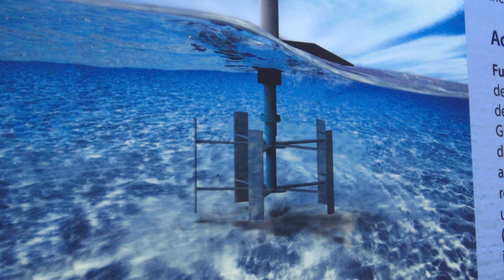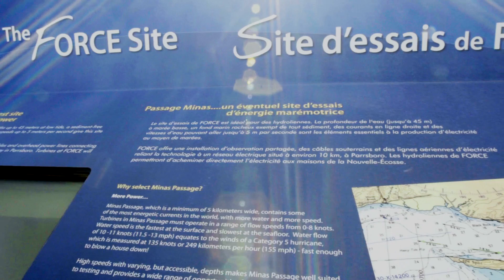FORCE: The Story of In-Stream Tidal Energy Technology in the Bay of Fundy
The Fundy Ocean Research Center for Energy (FORCE) — made up of public and private developers, regulators, scientists and academics — has been busy testing four subsea turbines (that operate somewhat like underwater windmills) at its demonstration facility in the Minas Passage, 10 kilometres west of Parrsboro, Nova Scotia since 2009.

"The Bay of Fundy is the best tidal power energy site in the world, both because of the amount of water and how fast it goes. 160 billion tons of water flow through the Bay of Fundy on every tidal cycle. That’s more than the combined flow of all the rivers in the world. If we are able to harness all of the power – just within the Minas Passage alone – it is enough to power all of the homes within Nova Scotia." - Anne-Marie Belliveau, Director of Operations (FORCE).